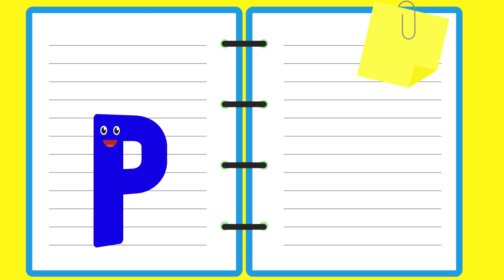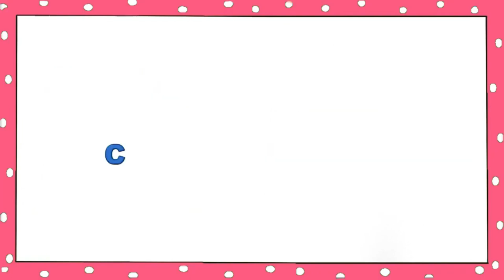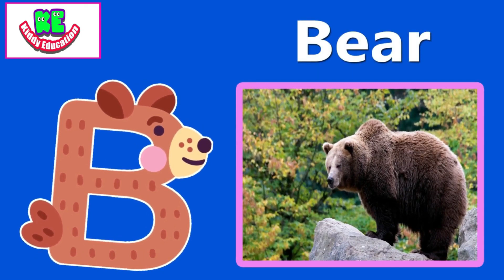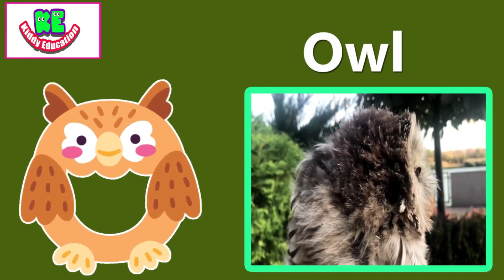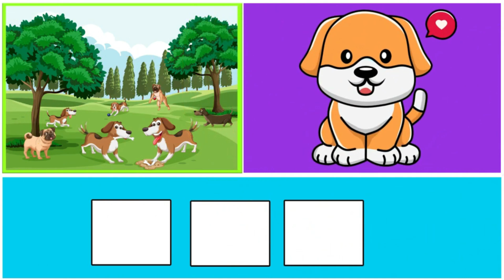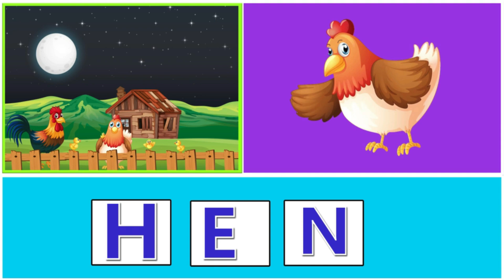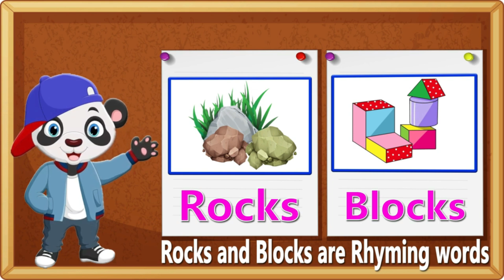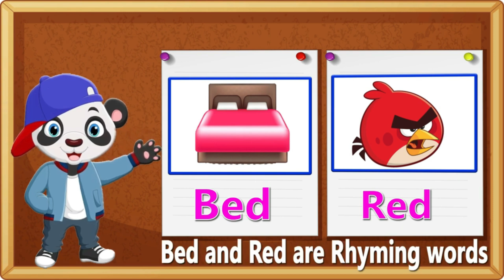ABC Learning For Toddlers | A to Z Learning Videos | ABC Learning For Kids | A to Z Words